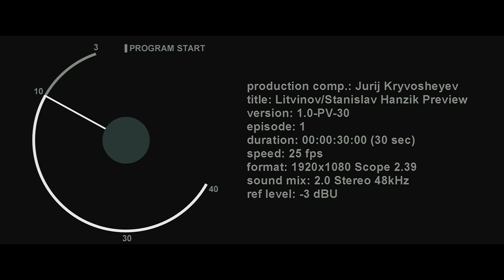Stanislav Hanzik - Litvinov exhibition opening / Preview 30 sec